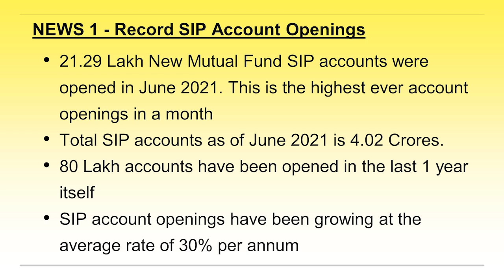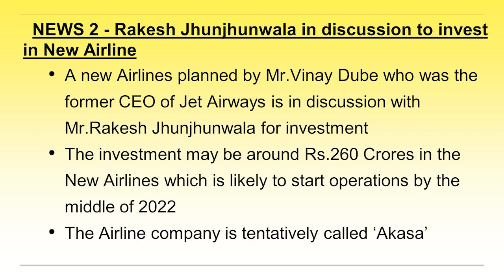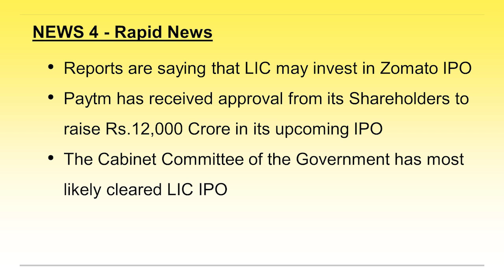ಬ್ರೇಕಿಂಗ್ ನ್ಯೂಸ್ - 12 July 2021 | Dr.Bharath Chandra & Mr.Rohan Chandra